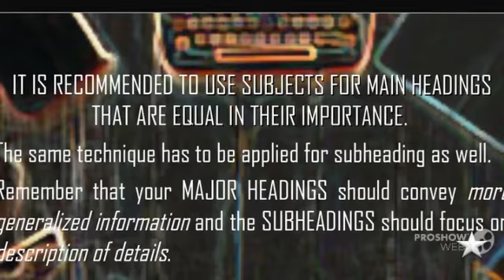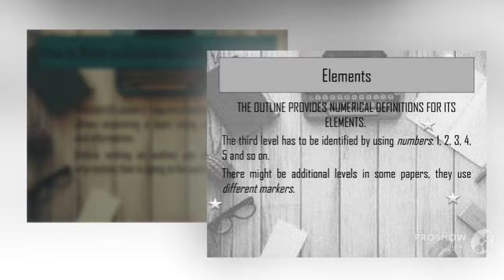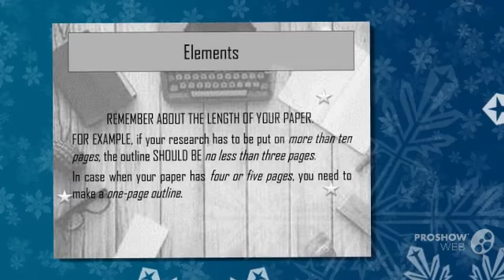how to write a research paper introduction